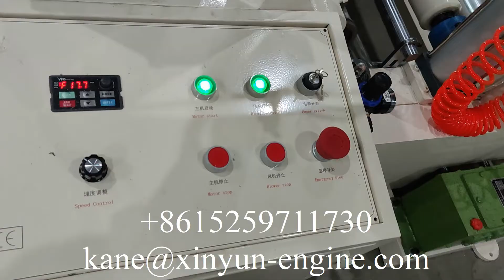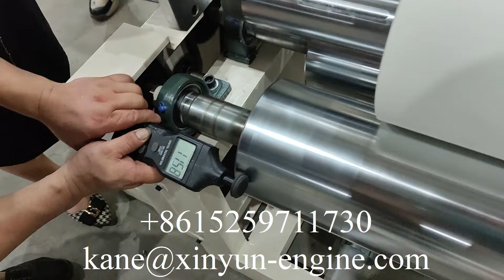Factory sell jumbo roll slitting machine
XY-XX-B Factory sell jumbo roll slitting machine, raw material slitting rewinding machine M.B:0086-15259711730(Wechat and WhatsApp) .Mail: , tissue​machine#papermachine#tissuepapermachine​smalltoiletpapermakingmachine​toiletpapermachine​tissuepapermakingmachine​tissuemakingmachine papermakingmachine toilettissuepapermanufacturingprocess facialtissuemachine​napkinpapermachine​tissuemakingmachineprice​#​papernapkinmachine#​paperproductmakingmachinery#paperprocessingmachinery​toiletrollpapercuttingmachine​papercuttingmachineprice​paperproductionmachinery​#​papermakingmachineprice#​papertubemachine#tissuepapermakingmachineprice​#​papercoremakingmachine#toiletpapermakingmachineprice​bathtissuepapermakingmachineprice​smalltoiletpapermakingmachine​papermachineprice tissuepapermakingmachineprice tissuecuttingmachine Mobile/WhatsApp/Wechat： Email： Welcome to contact Kane Pan to get more information Fujian Xinyun Machinery Development Co.,Ltd ADD: 1610 Enterprise Building,Wanan,Luojiang,Quanzhou,Fujian,China tissue paper making machine｜toilet paper making machine｜toilet paper machine｜tissue making machine｜how to make toilet paper｜toilet paper manufacturing process｜tissue paper machine｜toilet paper factory｜tissue machine｜toilet roll making machine｜paper machine｜paper making machine｜toilet tissue making machine｜napkin machine｜tissue paper factory｜tissue paper business｜toilet paper manufacturing｜paper napkin making machine｜paper folding machine｜paper core making machine｜napkin making machine｜napkin paper making machine｜facial tissue machine｜tissue making machine price